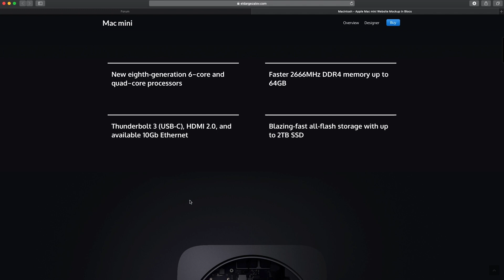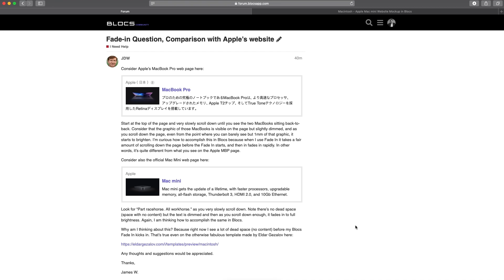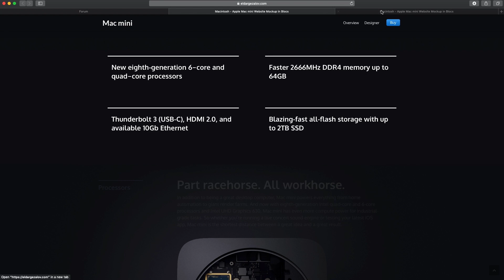Adjust Scroll Effects in Blocs 3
In this video, I am showing how to adjust the speed of scroll FX in Blocs 3.